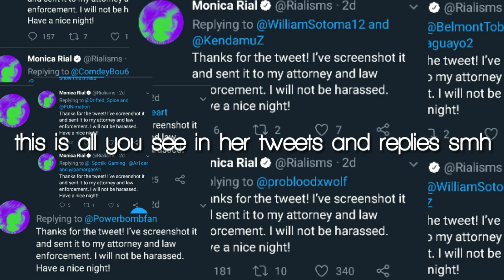Your Channel Sucks: Monica Rial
5 likes and i will show you my weed collection

MetronycalAVI

Vektroid - Neo Cali
Whitewoods - Be Home Free